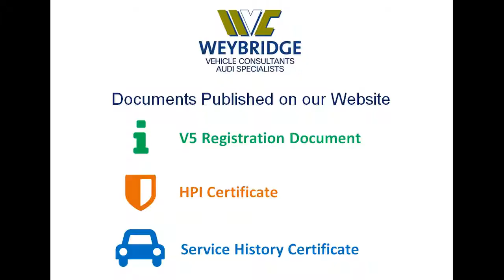BMW 530D M SPORT PLUS